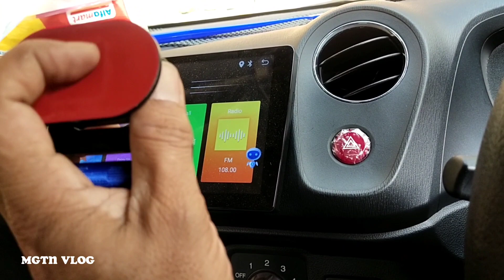TUTORIAL CARA PASANG TOWING STRAP MOBIL || MOBIL BRIO